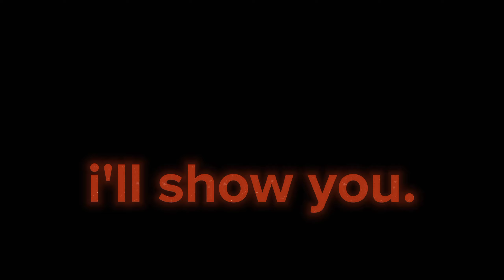remake bankai edit 2k/ichigo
app:cap cut
       :alight motion

song:HENSONN-SAHARA

the character:kurosaki ichigo